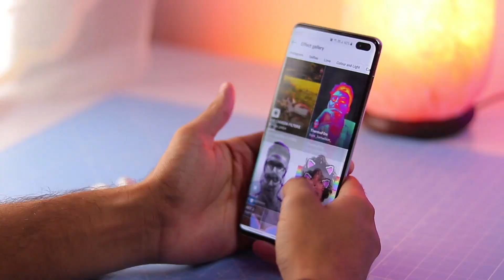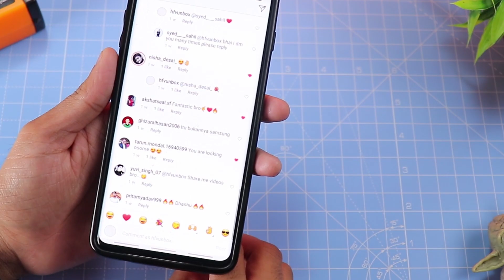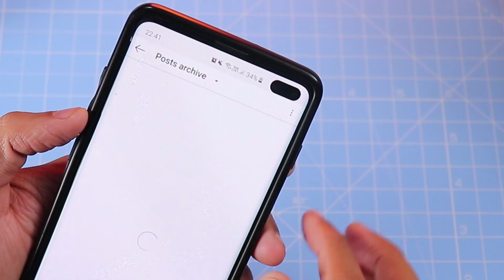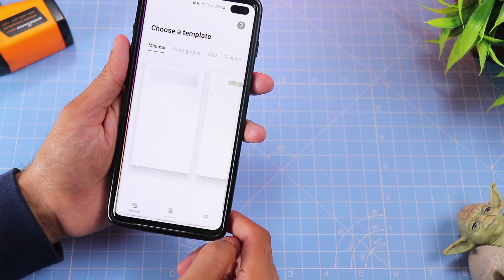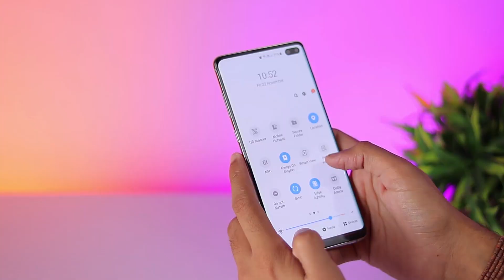5 Hidden Features & Trick in Instagram Abhi Try Karo !!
Hello !!

Today in this video I am sharing some Hidden Features in Instagram .

Thanks
PIYUSH
HFV Unbox